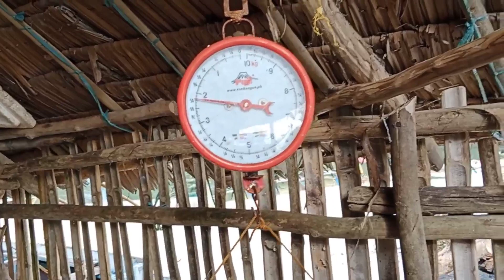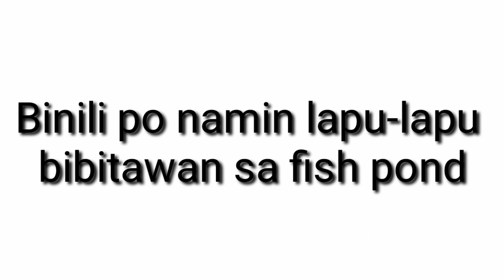FISH POND SERYE NILIPAT NAMIN MALALAKI NG LAPU-LAPU/MUKBANG SA FISH POND